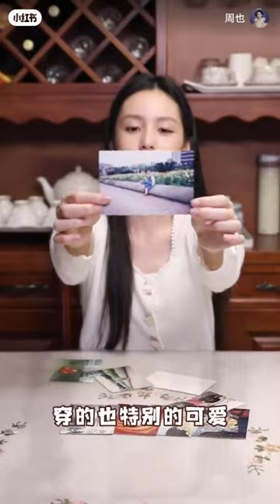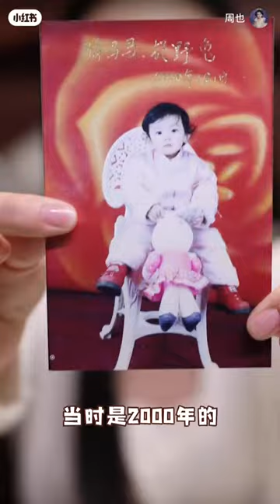[周也] Zhou Ye‘s vlog 儿童节快乐🤩🥳🥰